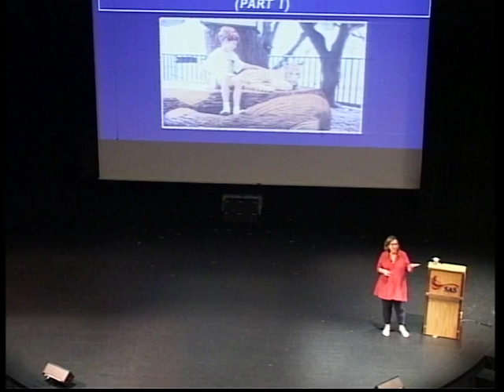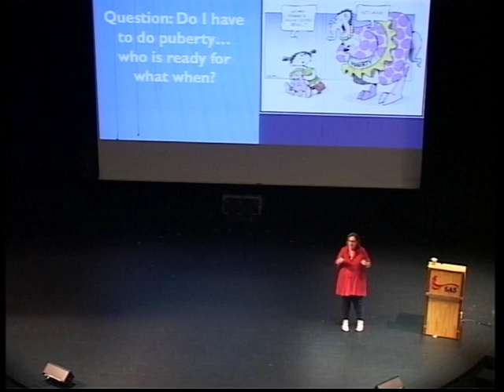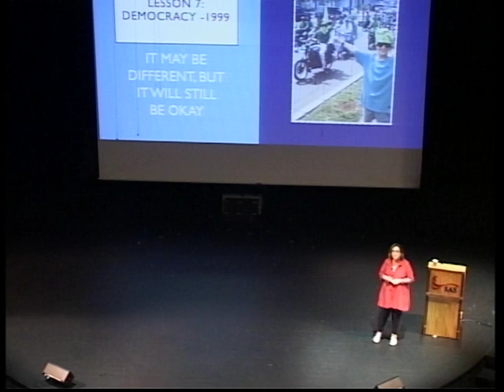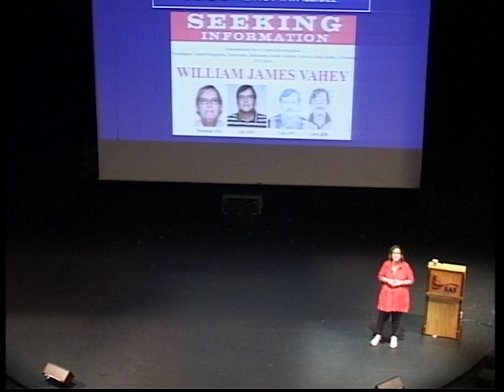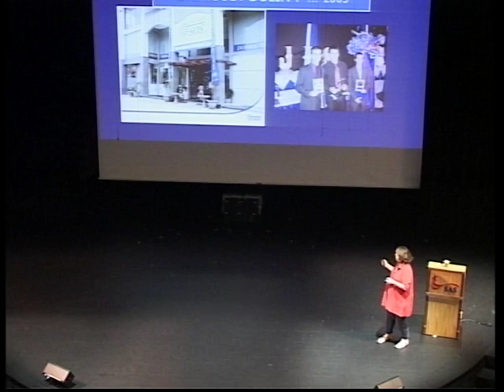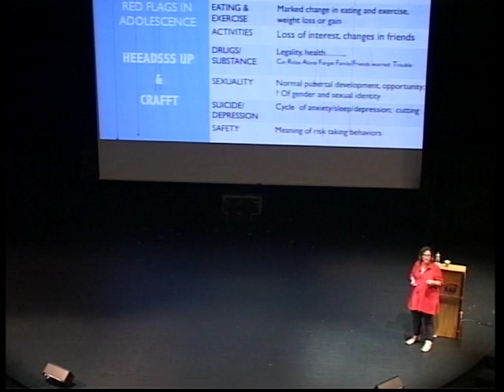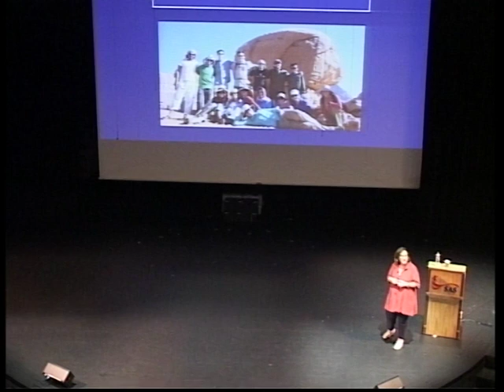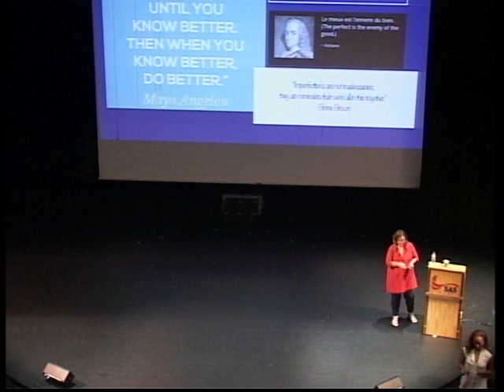SAS SpeakerSeries featuring Dr. Roby Marcou